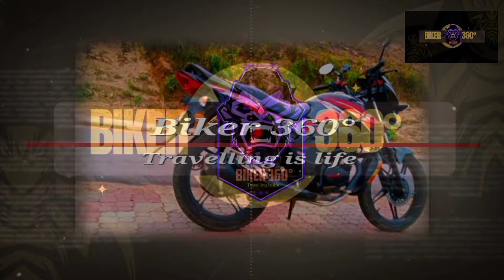শিলাইদহ কুঠিবাড়ি কেন আসবেন?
রবীন্দ্র কুঠিবাড়ি কেন আসবেন? কি দেখবেন,  কি খাবেন?